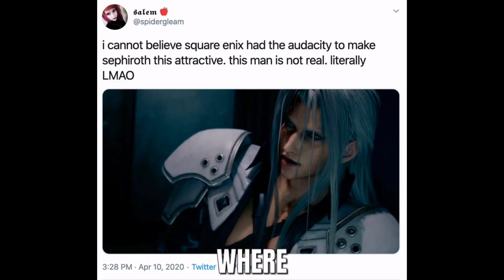i used to roll the dice (sephiroth edition) but it's one year later.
I decided since the original version of this video is probably the second reason why my channel is as popular as it is today, I decided to remake this video is I've improved a lot when I made the og. Hopefully you guys like this remake as much or even more than the original!